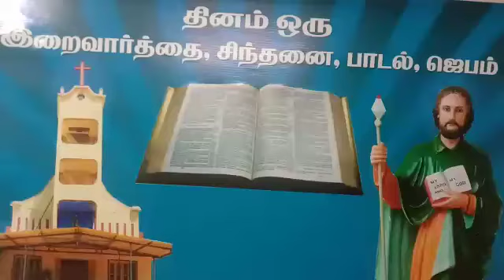29-11-2021தினம் ஒரு/ இறை வார்த்தை/ சிந்தனை/ பாடல்/ ஜெபம்/ புனித தோமையார் ஆலயம் அவினாசி